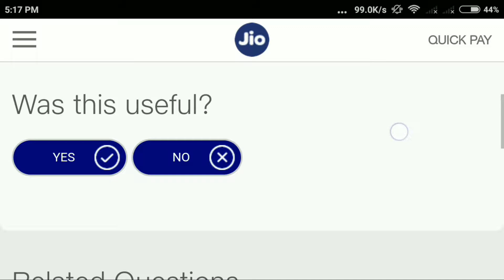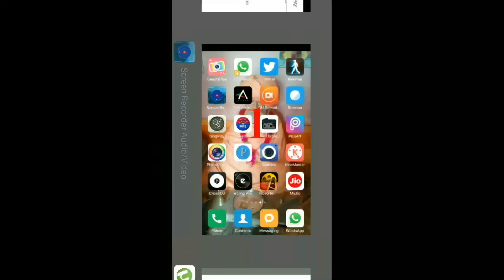Jio Rs 399 Recharge Plan: Get 100% Cashback In Jio's Latest Diwali Offer, Cashback rs. 400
Jio Rs 399 Recharge Plan: Get 100% Cashback In Jio's Latest Diwali Offer

Diwali Offer

Jio's Latest Diwali Offer: If you recharge your Jio number with the Rs 399 recharge pack, then you will get eight coupons of Rs 50 totalling Rs 400, or a 100% cashback.

Reliance Jio has a new Diwali offer for customers who want to recharge with its popular Rs 399 pack. Known as Jio Diwali Dhan Dhana Dhan Offer, the offer on Rs 399 recharge pack, starts from today and will be valid for 7 days till October 18, one day before Diwali. During this cashback offer period if you recharge your Jio number with the Rs 399 recharge pack, then you will get eight coupons of Rs 50 totalling Rs 400, or a 100 per cent cashback.